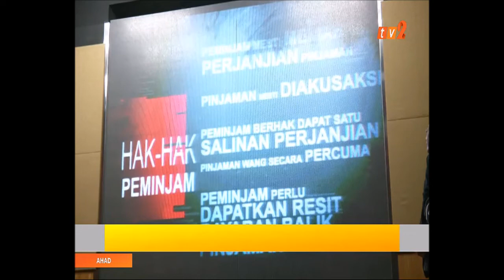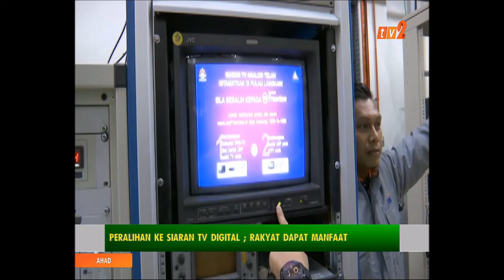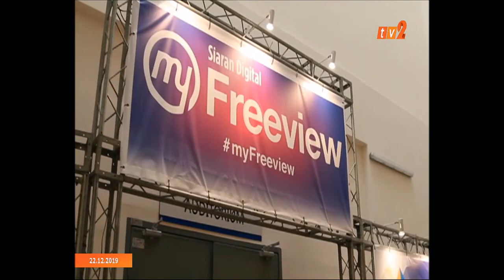22 DIS 2019 – BERITA TAMIL